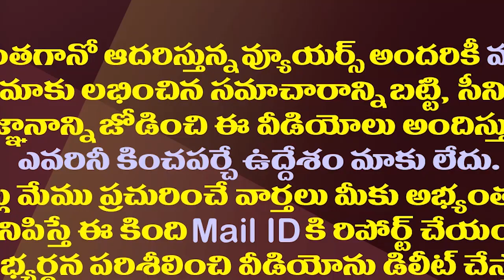లోకేష్ డాంబికాలు..ఇది సాధ్యమయ్యే పనేనా?| Can Nara Lokesh Build A Peoples Movement On Liquor Issue?